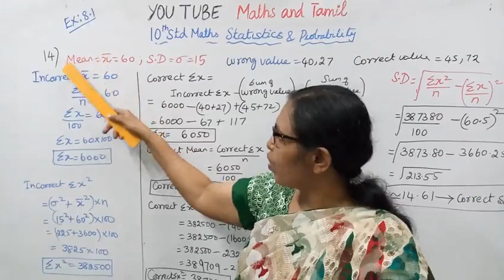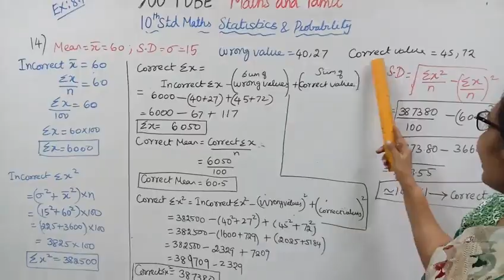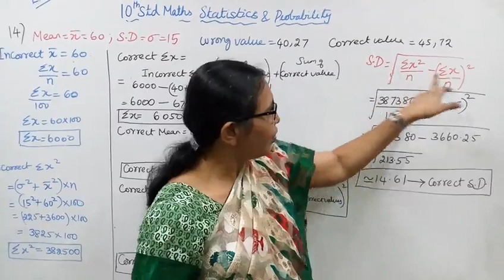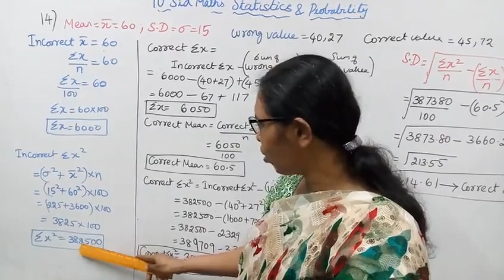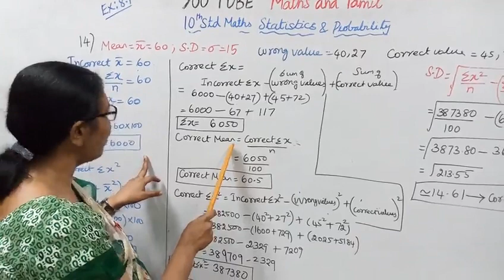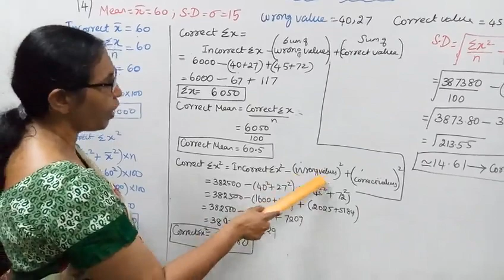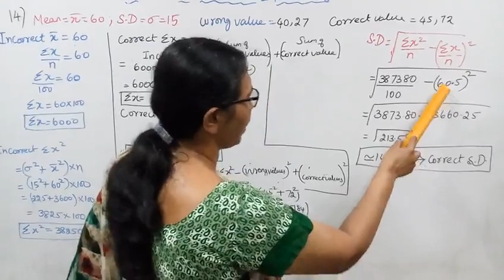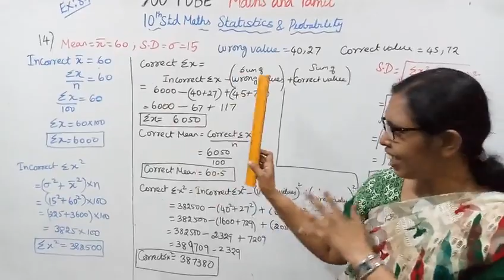T.N.Samacheer 10th std maths | Exercise:8.1 Sum - 14 | Chapter - 8 | Statistics & Probability.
Dear Students,

tn10thstatistics ex8.1-14#mathsandtamil